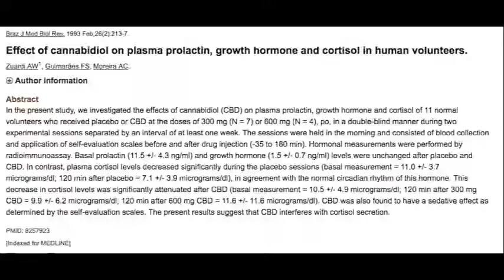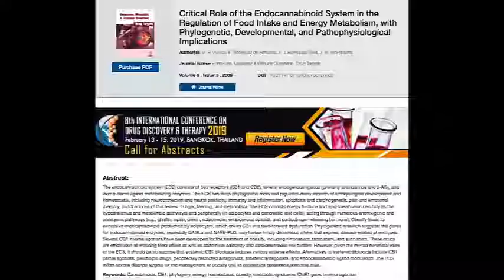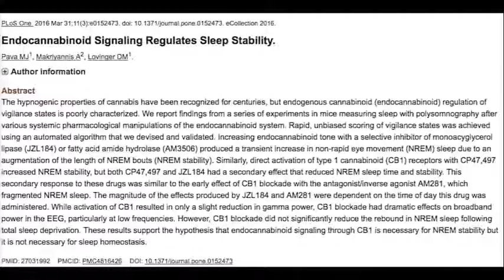CBD Oil Female Hormonal Balance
Many people have claimed benefits of CBD oil for female hormonal balance, and have seen great results. If you suffer from this, you may want to try CBD oil yourself to see just how big a difference it can make in your life!